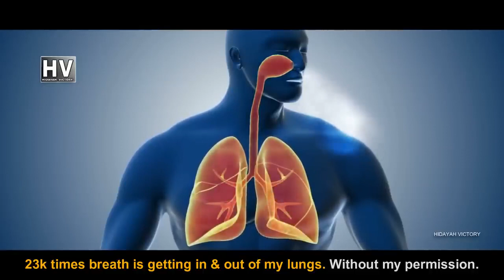Why we can't see Allah G Beautiful Answer By Engineer Muhammad Ali Mirza Masha Allah Alhamdulillah